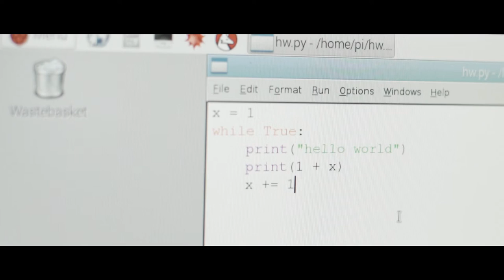Welcome to The Meridian School Sixth Form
A short film showcasing the opportunities available to students at The Meridian School Sixth Form, Royston.